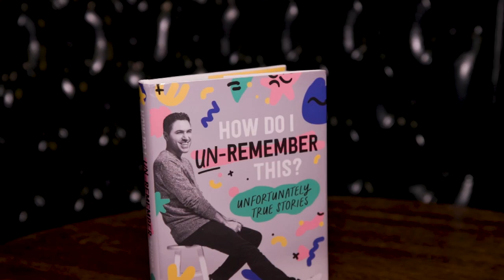Danny Pellegrino 'How Can I Unremember This' for New York Live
Danny Pellegrino chats about his new book, 'How Can I Unremember This'  with Ashley Bellman for New York Live on WNBC.